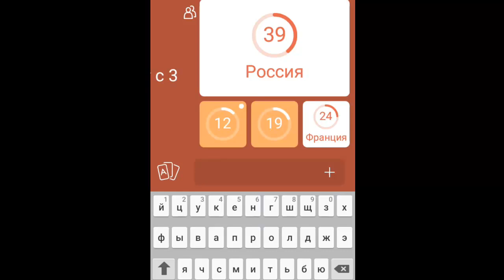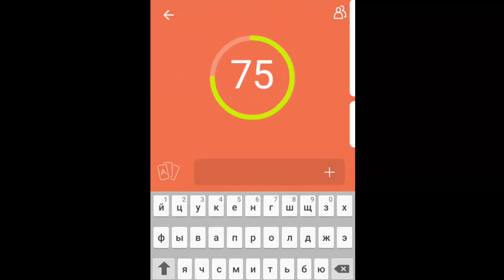Игра 94% Страна чей флаг с 3 полосками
Игра 94% Лёгкая тема для начала | Вводные уровни B | Страна чей флаг с 3 полосками